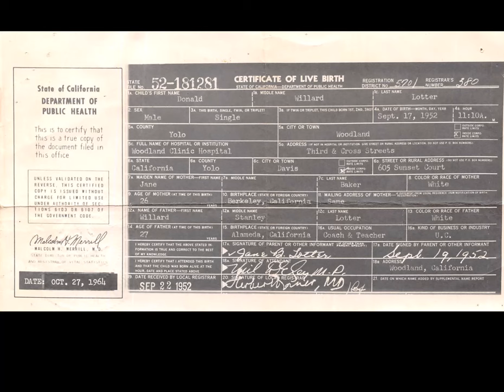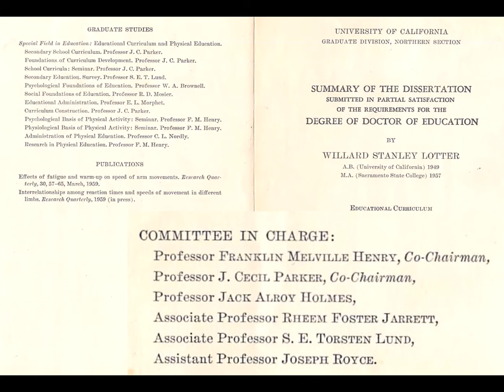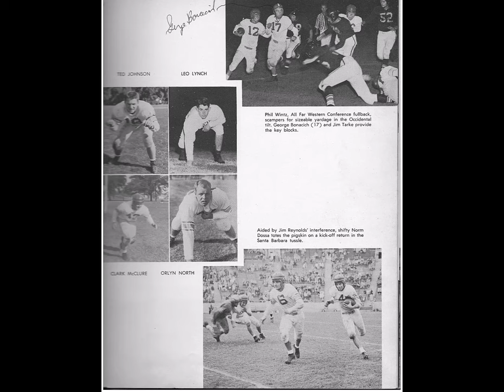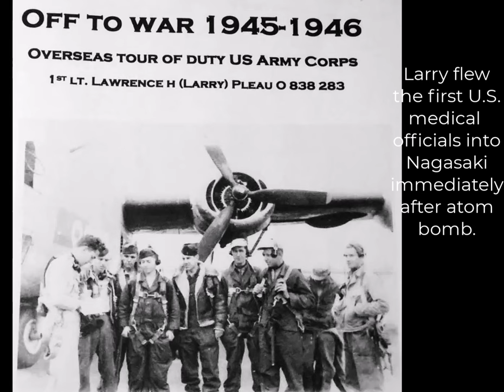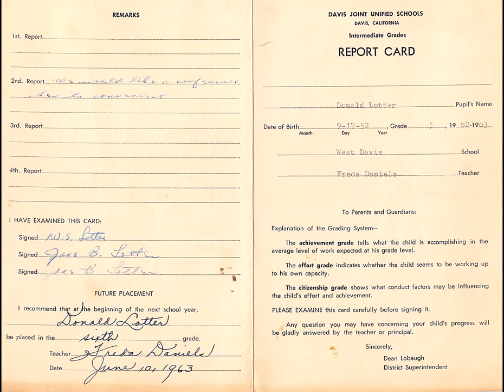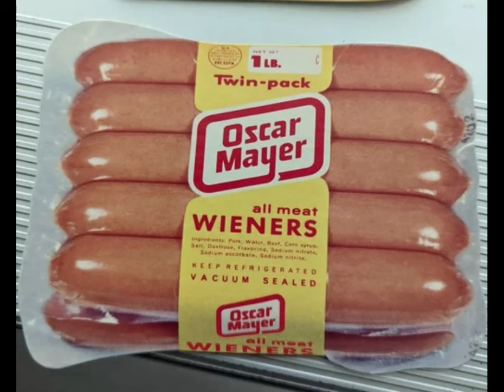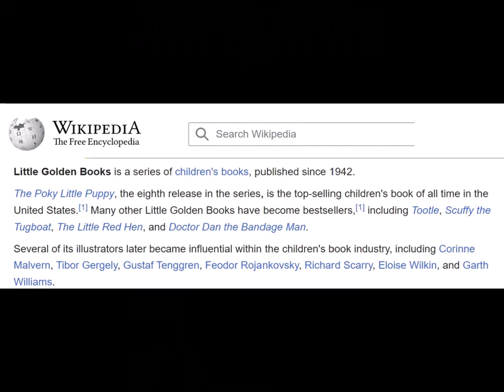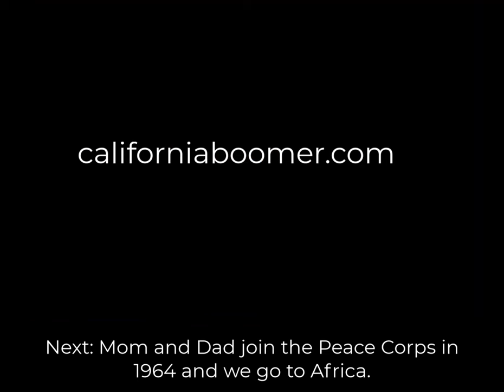California Boomer 1: Growing up in Sunset Court California. By Don Lotter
00:00 The sounds of growing up in Davis
01:04 Mom's miscarriages, I was a DES baby
02:04 The Englehart Ranch and Betty Behr
03:05 Dad flew Wildcat & Hellcat fighter planes
03:31 LA Times  shows "The Fumble" at 1949 Rose Bowl
03:51 Mom and Dad move to Davis
04:11 Oeste Manor: one of the first tract house developments
05:46 My first memories: Tuolumne, Yosemite
08:50 My insomnia, The Rocking Chair, and The Wall of Dad's back
09:22 We move to Berkeley, Grove Street
09:47 Our first friends & Washington School
13:31 My nervous fidgeting puts me on crutches
14:17 Going to visit the UCD animals with Mom
15:35 An Air Force fighter jet lands at UCD airport
17:43 Coach Lotter: his players' memories
24:11 Little League baseball and tennis
25:22 Dave Matta's grand slam in the last inning wins it
27:37 Sunset Ct.: WWII vets, The Greatest Generation
36:12 Two Ironman champions, from Elmwood
36:48 The atom smasher
37:31 West Davis Elementary
39:00 The fastest runners: Jeff  F. & Carolyn J.
39:56 Drug culture before drugs: signs of the '60s in us
41:40 We built the first skateboards in town
43:45 The Ranch, Oregon
44:18 Mike & I ride steers in a rodeo
48:08 More Sunset Court stories & Mom's dinners
49:12 Hydrox vs. Oreo cookies and our TV shows
51:52 Clod fights and Yolo Fine Sandy Loam soils
53:42 I start 7th grade at Davis Junior High
55:53 The books.  I loved reading.
1:01:28 Memoirs of celebrities who were driven to be rich & famous
1:01:43 The Cabin 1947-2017 and onward
1:04:20 Dad's Aunt Grace & letting kids be themselves
1:06:10 I don't feel the need to beat everyone else or be rich & famous